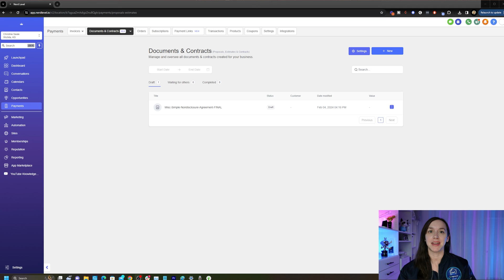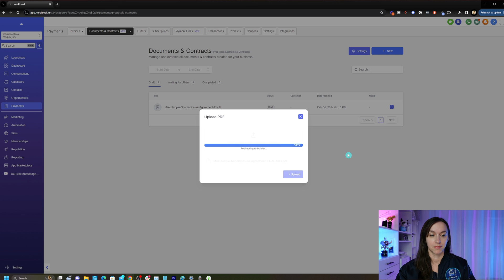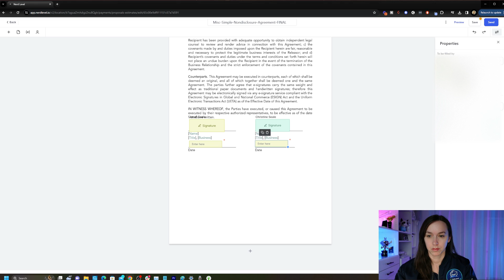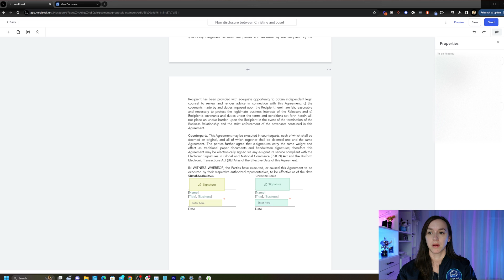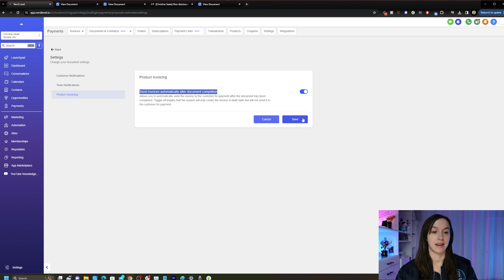GoHighLevel Contracts - Create Documents with PDF (Quick & Easy)!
Create GoHighLevel Contracts & Documents with PDF quickly and easily with this 4 step guide!

2️⃣ OR Signup for the Agency Pro Plan ($497 VALUE) and get a free 30 Day Trial + SaaS Bonus Stack (SaaS Course, Prospecting scripts, Snapshot, & MORE)!

This instructional video allows you to learn how to create and send documents automatically using High Level. The update allows you the ability to generate documents and contracts from a PDf, removing the need for platforms like Pandadoc or DocuSign. The video demonstrates a step-by-step process of uploading a PDF, assigning fields, adding and assigning signatures, and sending the document via email. Furthermore, it explains how to configure settings to automatically send an invoice after a document is signed. This easy guide replaces manual effort, providing a streamlined and efficient method within HighLevel.

00:00 Introduction to High Level's New Feature
00:30 Creating a New Document or Contract
01:01 Assigning Signature Fields
01:41 Adding Recipients and Assigning Signatures
02:34 Adding Date Field and Saving the Document
03:34 Sending the Document via Email
03:55 Viewing and Signing the Proposal
04:26 Automatically Sending Invoice After Document Completion
04:53 Conclusion and Next Steps